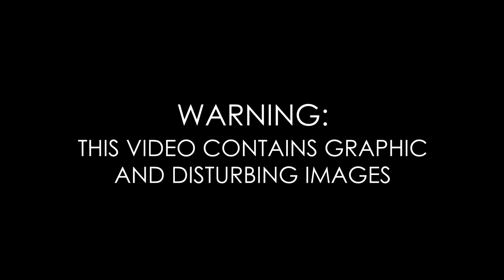Knife-Wielding Assailant Kills Two School Children in Shanghai| Radio Free Asia (RFA)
The attacker said he had “lost all hope” and wanted revenge on society.